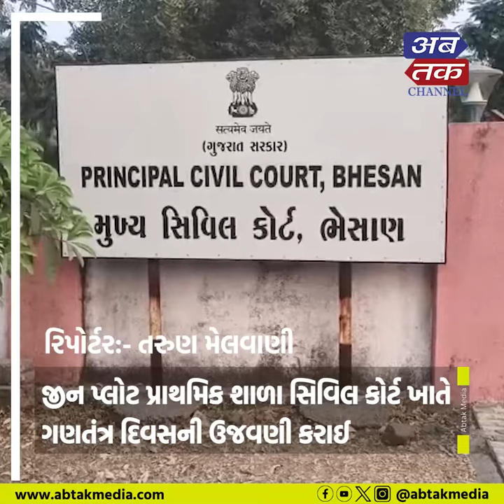ભેસાણ:જીન પ્લોટ પ્રાથમિક શાળા સિવિલ કોર્ટ ખાતે ગણતંત્ર દિવસની ઉજવણી કરાઈ